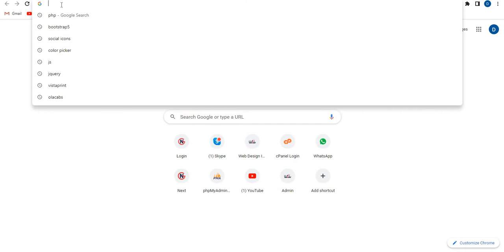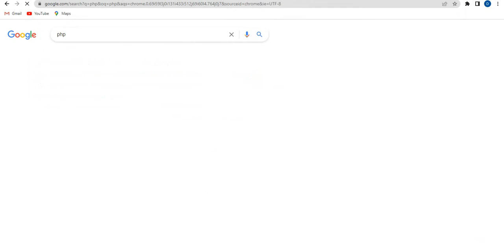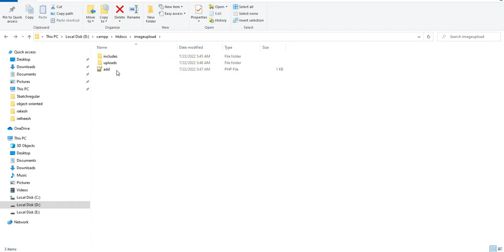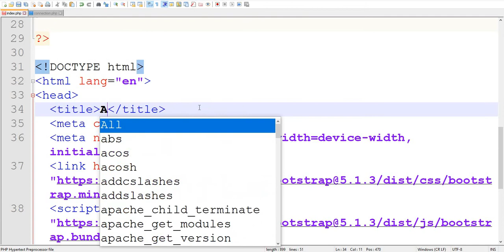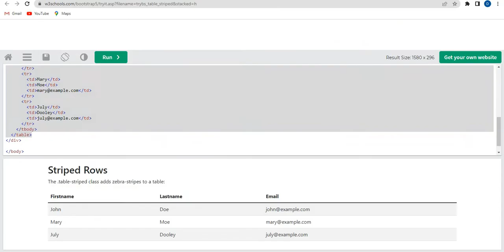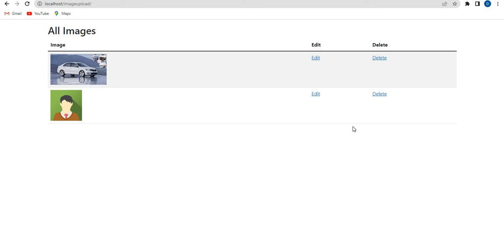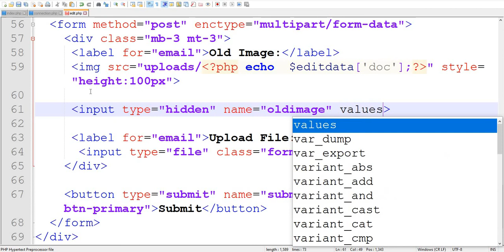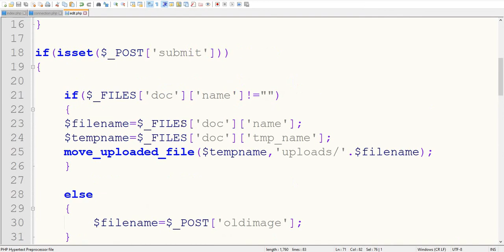How to Edit & Update Image in PHP MySQL | How to Insert, Delete Image in PHP MySQL | PHP Image CRUD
In this video, you will learn how to insert image into database, how to edit and update image in PHP MySQL, how to delete image, crud operation with image.

Check How to Upload Website on Live Sever Playlist to Know about Live Server: